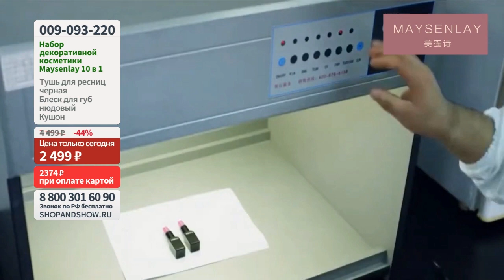Набор декоративной косметики Maysenlay 10 в 1. Shop & Show (Красота)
[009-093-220] Набор декоративной косметики Maysenlay 10 в 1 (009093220)

Давайте дружить ;)